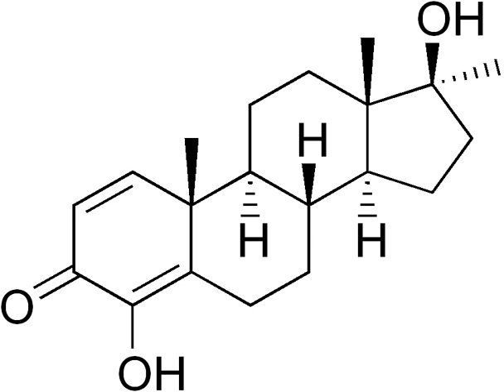Enestebol | Wikipedia audio article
This is an audio version of the Wikipedia Article:
Enestebol

SUMMARY
Enestebol (INN), also known as 4-hydroxy-17α-methyl-δ1-testosterone, as well as 4,17β-dihydroxy-17α-methylandrosta-1,4-dien-3-one, is a synthetic and orally active anabolic–androgenic steroid (AAS) and a 17α-alkylated derivative of testosterone which was never marketed. It is closely related to oxymesterone (4-hydroxy-17α-methyltestosterone), as well as to chlorodehydromethyltestosterone (4-chloro-17α-methyl-δ1-testosterone), methylclostebol (4-chloro-17α-methyltestosterone), and metandienone (17α-methyl-δ1-testosterone).